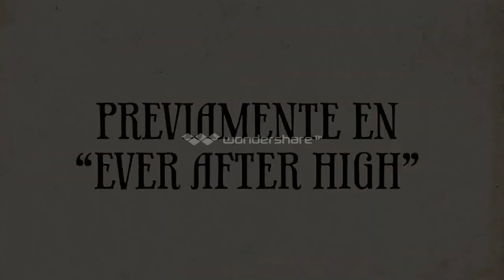monster high y ever fater high (lifeless): noticias de la semana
en este video hay mas informacion sobre amanita nightshade y tambien unspirng unsporng
no olviden visitar nuestra pagina de facebook: